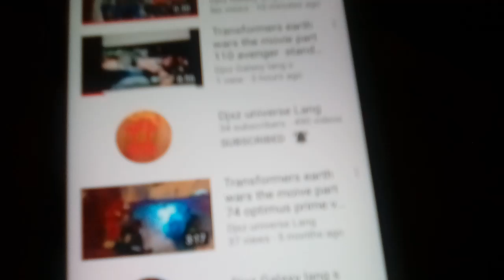My two YouTube Channels from 2018 to 2020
Hey every body just need to save tell you I have two channels one dxz universe lang and dxz galaxy lang s that's is name of my channels on YouTube and that's it I just want to tell you .